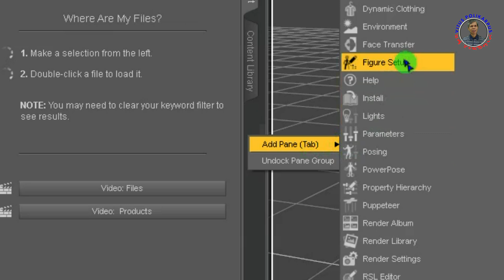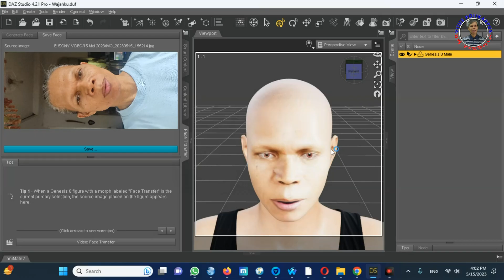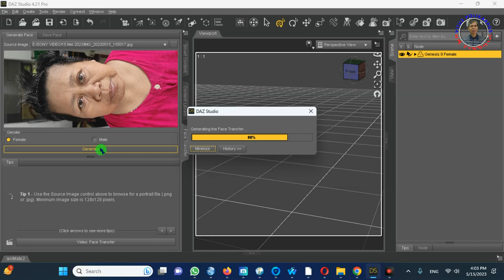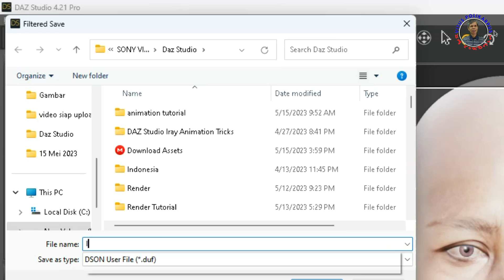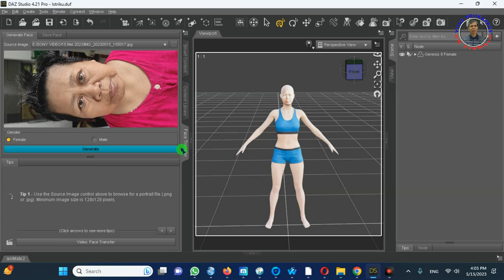Plugin Face Transfer Digunakan Untuk Membuat Karakter Dasar Sesuai Foto Wajah Yang Kita Masukkan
Buat foto wjah anda sendiri. Usahakan kening anda tidak tertutupi olehrambut. Kedua telinga terlihat dengan jelas. Tidak ada objek lain yang menutupi wajah anda. Usahakan cahanya merata di seluruh wajah. Gunakan tab face transfer untuk membuat figure sesuai gambar wajah yang anda masukkan